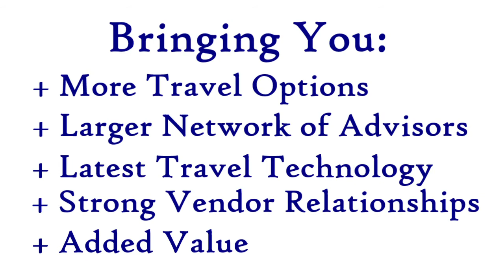The Transformation is Complete: Travel Partners is now Acendas Travel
Travel Partners of Sioux Falls, S. D., is now Acendas Travel. Same quality service an same quality advisors.